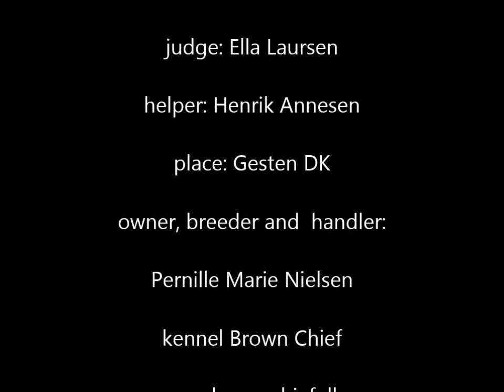Brown Chief Ayden IPO 2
IPO 2